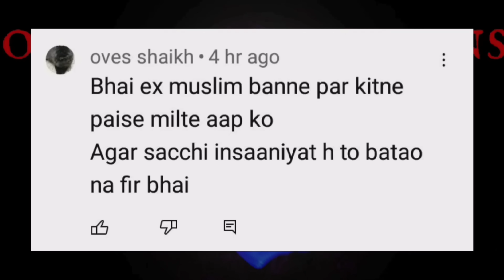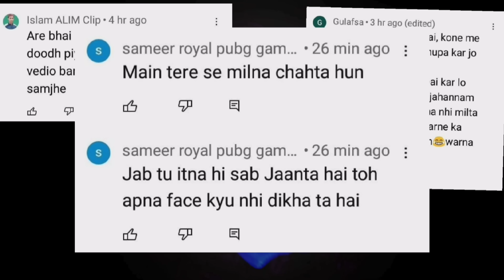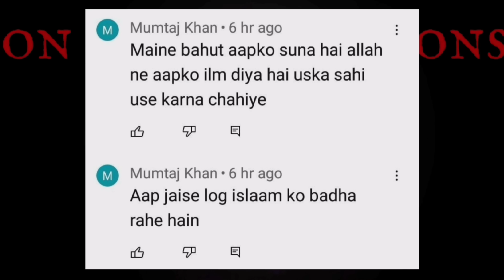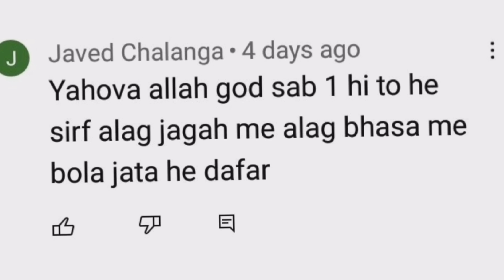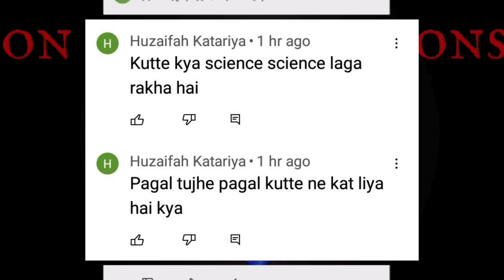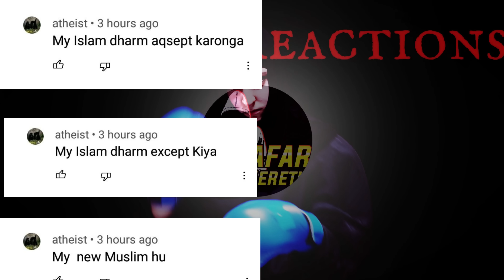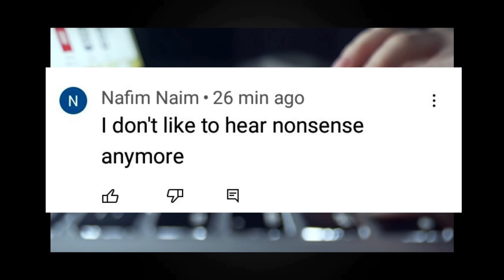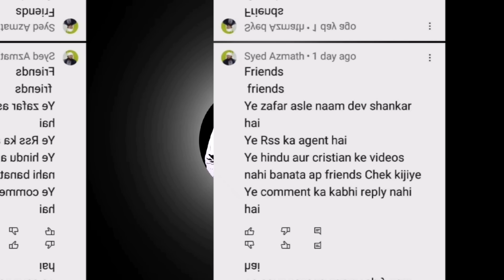QNA13 Kuch Bhi Kaho Jawab Milega | Say anything I will reply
Subtitles:
Not Yet